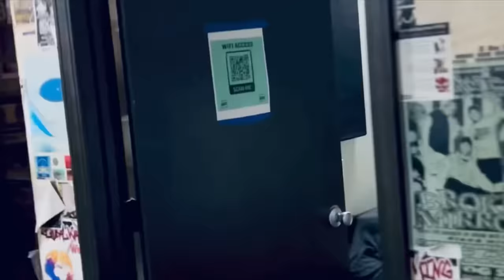Sharma Boy - Ahil Yare (Official Audio)